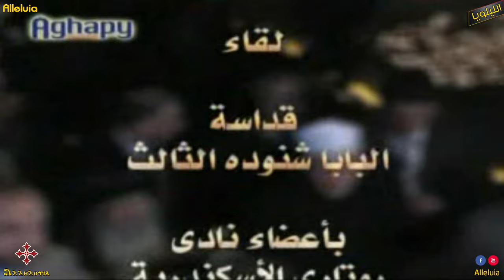ندوة قداسة البابا شنوده الثالث عن السلام بين الأديان 2007